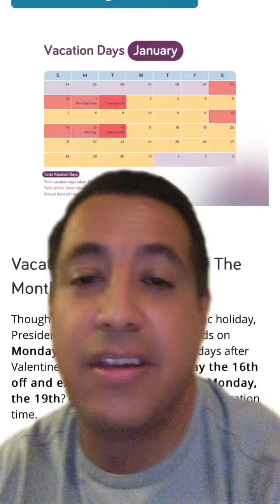✈️ 🏝️How to MAXIMIZE Your Vacation Days in 2024: Turn 11 Days into 44 Days Off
You can learn about "How to maximize Your Vacation Days in 2024"

Start with a strategic plan from December 30th to January 2nd for a 4-day weekend using just 1 day off! Leverage holiday alignments: MLK Jr. Day on a Monday, Memorial Day on May 27th, Juneteenth on June 19th (taking off June 20th and 21st), and capitalize on Fourth of July on a Thursday (taking off July 5th). Also, make the most of Labor Day on September 2nd (taking off the following Tuesday), and enjoy a 3-day weekend on October 14th. Don't forget to reserve November 29th after Thanksgiving. Get ready to optimize your vacation days next year!

This video is presenting "How to maximize Your Vacation Days in 2024" but we try to cover the   subjects:
-Vacation Day Hacks
-Vacation day management
-Maximizing vacation days

Creating a YouTube video is time-consuming, you have to invest hrs of work. We tried to produce a great YouTube video about Vacation Day Hacks
 take 100 seconds to have a look at our short video and discover out why we are the very best choice regarding Vacation Day Hacks...

We hope you have acquired some helpful details by now, The next action is to take action and give us a opportunity to make things better. See you on the other side!
To offer you the very best watching experience, YouTube changes the quality of your video stream based upon your watching conditions. This is why you might discover that the quality of your video modifications as you watch videos.

The only distinction between the Winners ... And the Losers in life is one simple thing: The Willingness To Take Enormous Action. You have that chance here today ... Thanks for viewing, Click the link below for more information.